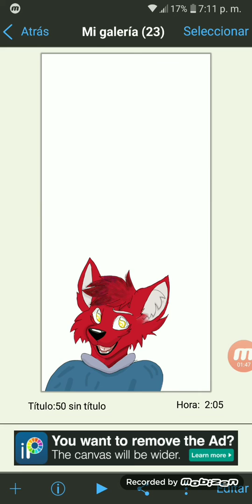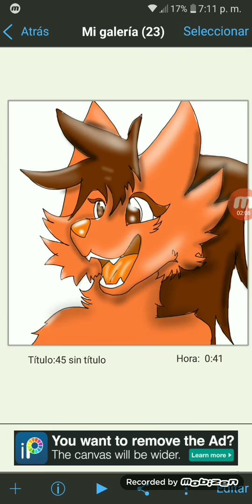A gift 2 Dj Fire Wolf !!!! Hope u liked it